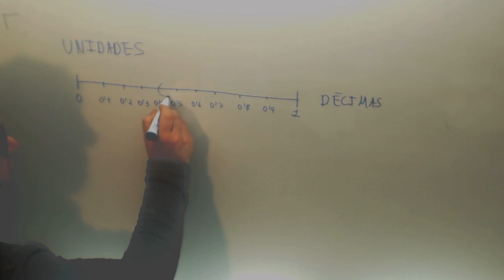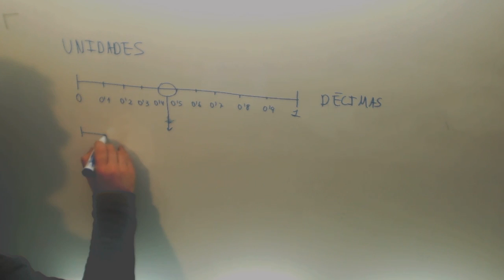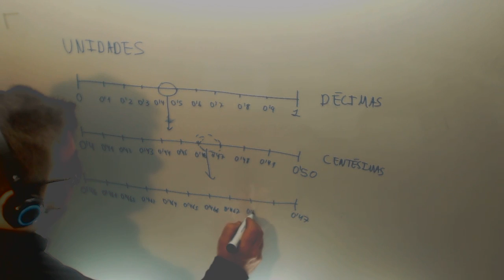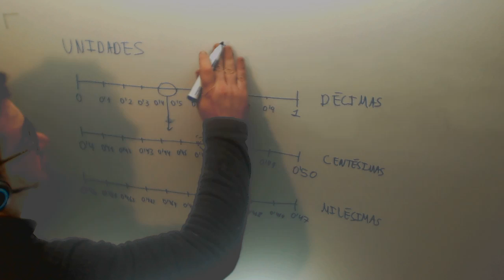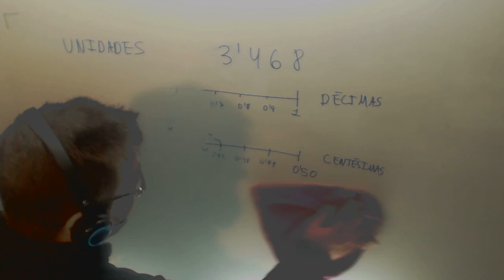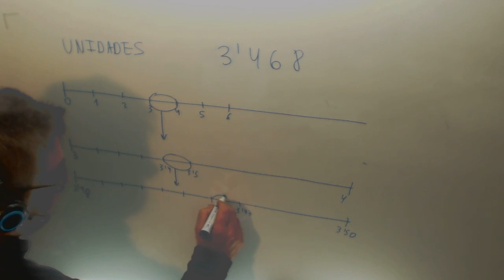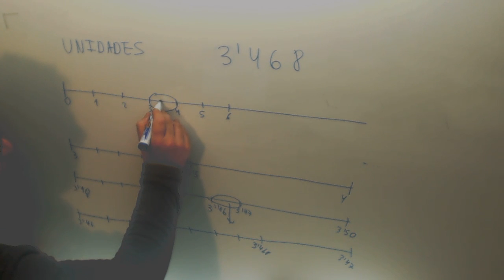Decimas centesimas milesimas Matematicas 1º ESO Academia Usero Estepona